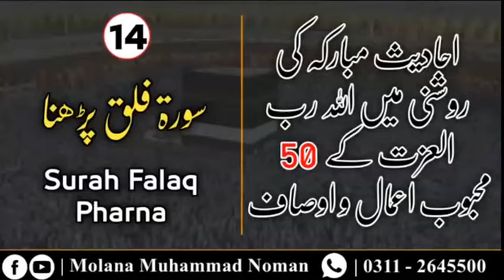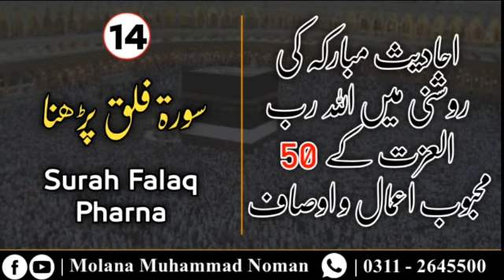Surah falaq parhna by molana Muhammad noman (episode 14)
احادیث مبارکہ کی روشنی میں اللہ رب العزت کے 50 محبوب اعمال و اوصاف
Episode 14
       《 سورہ الفلق پڑھنا
حضرت مولانا محمد نعمان صاحب مدظلہ